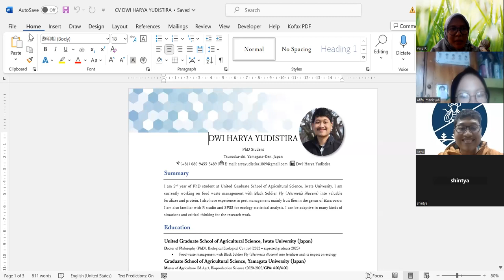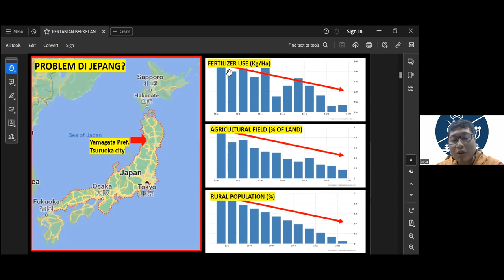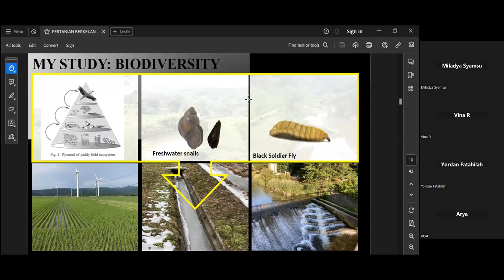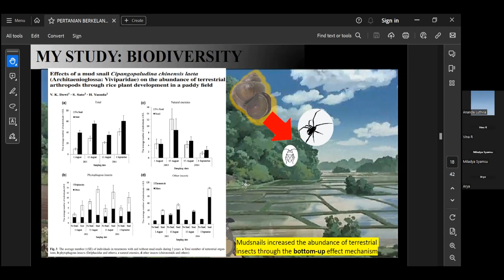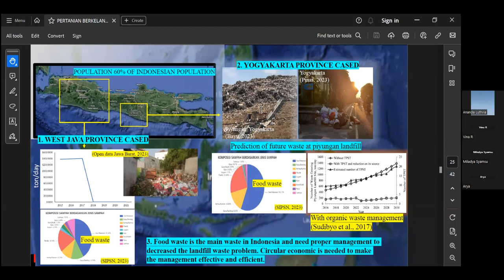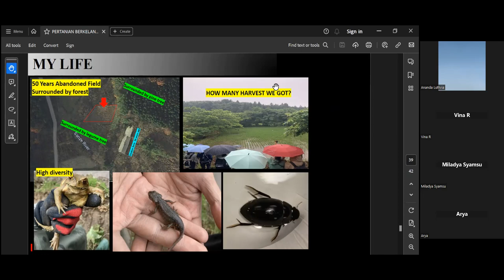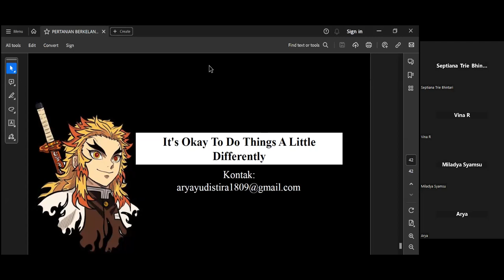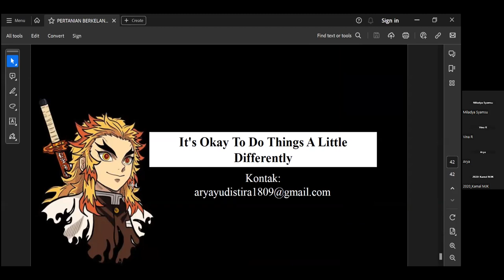20231215 Kuliah Tamu Entomologi